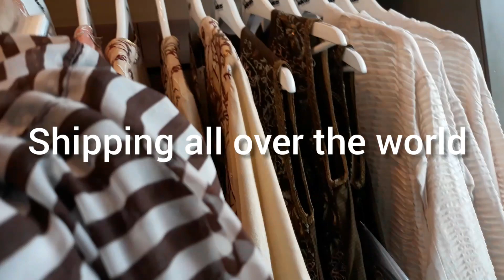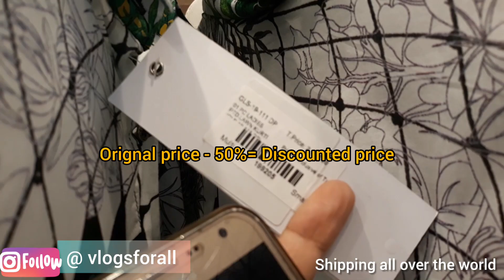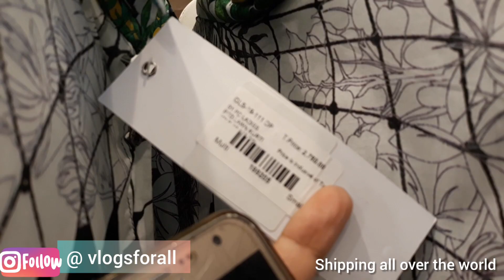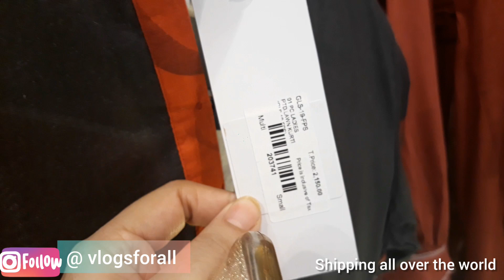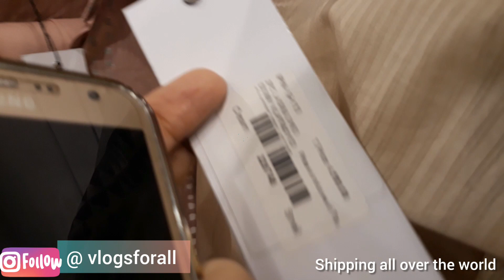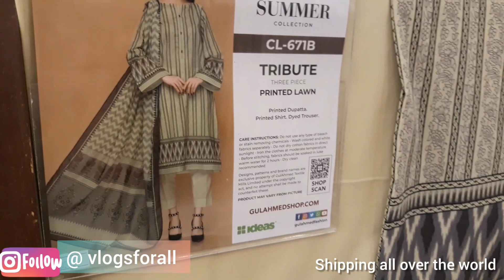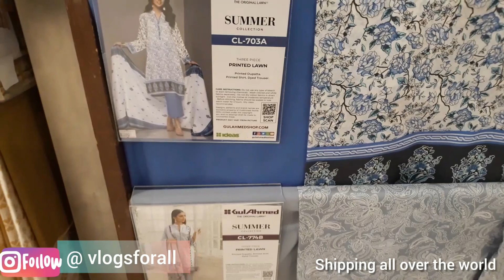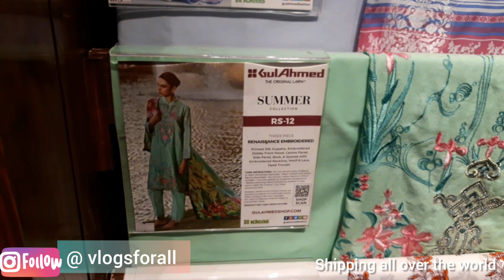70% off Ideas Gul Ahmed Summer great sale 2020- vlogs for all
70% off Ideas Gul Ahmed Summer great sale 2020- vlogs for all